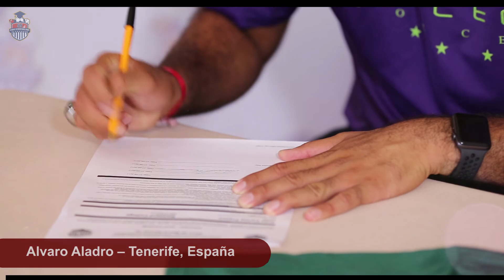SIS Soccer Program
The best opportunity to obtain scholarships in the USA with residence, meal plan and studies.
Get guarantee 50 to 100% scholarships, SIS is waiting for you!